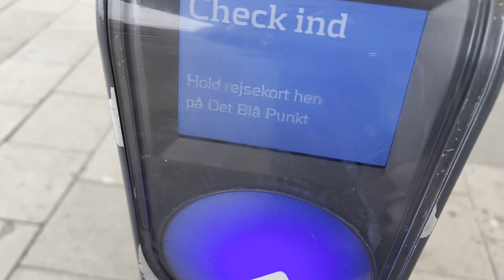Train travel from vejle to the biggest city of denmark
Check out for more videos about my travels vlogs, that are not only in vejle also other cities in denmark and europe like: Fredericia Aarhus Aarhus during summer Copenhagen Amsterdam